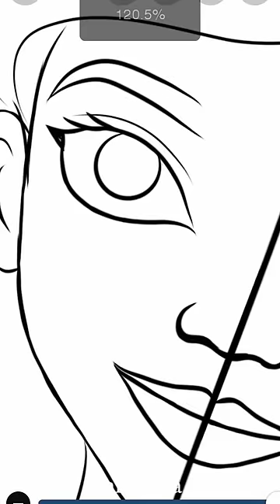ariel the little mermaid 1989 vs 2023 pt.1✨